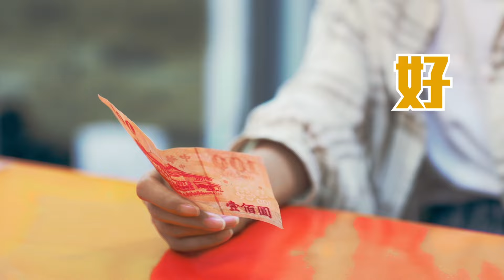中市振興經濟 「物調券」大放送 100元變200元~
台中市政府配合中央普發現金，「振興經濟三部曲」來啦!

首部曲30萬份「物調券」大放送，將於5月25日起跑，民眾可用現金100元，兌換每份面額200元的物調券，每人每次至多兌換兩份，使用時間為5月25日至5月28日。

「物調券」會在全市指定70處商圈、公有市場及攤販集中區(含夜市)大放送，並折抵使用。

🎟物調券發送兩梯次，總共限量30萬份
✔️第一梯次：5月25日-5月26日發放；5月25日-5月28日使用
✔️第二階段：6月20日-6月21日發放；6月20日-6月25日使用

「物調券」於活動期限內視同現金，僅能於兌換的場域使用；二階段物調券亦不通用。請大家多多關注自身權益，務必注意物調券使用規範，並於各階段使用時間內消費完畢，倘逾期或遺失，恕不退費或補發。